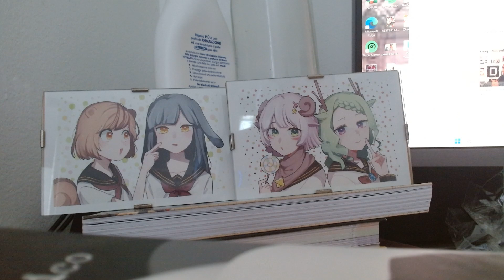Articolo 6: dalla costituzione italiana ad una costituzione anarchica.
Dalla democrazia, il potere degli stupidi, all'anarchia, l'assenza di potere degli evoluti. Analisi estremamente ironica della costituzione della repubblica italiana e appunti per la stesura di una costituzione anarchica. Articolo 6